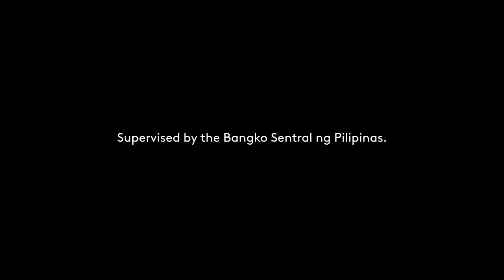Cebuana Lhuillier Radio Commercial Q2 2021 15s with Alden Richards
DRPS Two Episode No. 204: Cebuana Lhuillier Radio Commercial Q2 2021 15s with Alden Richards